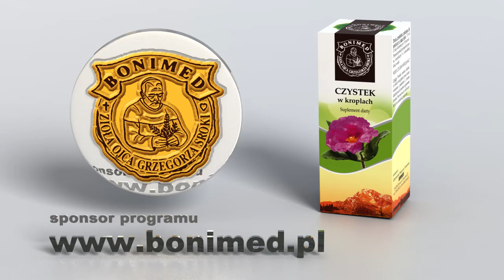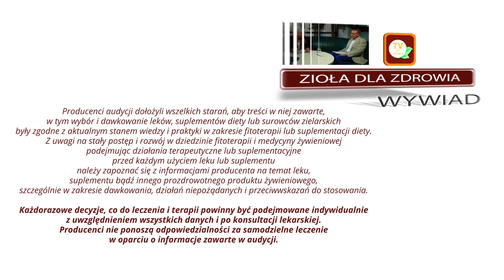Czystek, odporność, starzenie ŚwiatNauki odc.3 Wywiad z prof. dr hab. Iwoną Wawer WUM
Czystek.

Co do właściwości terapeutycznych czystka nie ma zbyt wiele dowodów naukowych. W 2009 roku przeprowadzono badanie na grupie 300 chorych, które wykazało, że czystek przyspiesza leczenie infekcji górnych dróg oddechowych. Wnioski, jakie wyciągnęli badacze, były takie, że czystek wykazuje działanie przeciwwirusowe i przeciwzapalne, a przypuszcza się również, że przeciwbakteryjne. Z kolei inni naukowcy dowiedli, że olejek eteryczny z czystka hamuje rozwój bakterii borellia wywołującej boreliozę. Ale ten efekt dowiedziono jedynie in vitro, czyli poza organizmem żywym. Opierając się o skład chemiczny czystka można domniemywać, iż będzie on wspomagał odporność organizmu, a w związku z własnościami antyoksydacyjnymi hamował rozwój chorób układu krążenia i nowotworowych. Jednakże cały problem polega na tym, w jakiej formie podawać tę roślinę, aby uzyskać maksymalny efekt prozdrowotny. Jako, że za dużą część własności czystka odpowiadają substancje nie rozpuszczalne w wodzie, a rozpuszczalne w alkoholu, najbardziej odpowiednią formą podawania czystka wydaje się być ekstrakt alkoholowy. Po pierwsze dlatego, że znajdą się w nim wszystkie bioaktywne substancje zawarte w tej roślinie, a po drugie dlatego, że nalewka alkoholowa podana doustnie wchłonie się błyskawicznie do krwi i zadziała miejscowo na infekcje.

Czystek w kroplach, suplement diety.

Ze względu na zawartość ekstraktu z ziela czystka preparat wspomaga organizm w obronie przed wolnymi rodnikami sprzyjając ochronie komórek i tkanek przed uszkodzeniem oksydacyjnym. Wspomaga układ immunologiczny, przyczynia się do wzmocnienia systemu obronnego organizmu w chorobach infekcyjnych, np. w boreliozie.

Suplement diety nie może być stosowany jako substytut (zamiennik) zróżnicowanej diety. Nie przekraczać zalecanej porcji do spożycia w ciągu dnia.

Zdrowy styl życia, w tym zrównoważony sposób żywienia stanowią podstawę w zachowaniu dobrego stanu zdrowia.